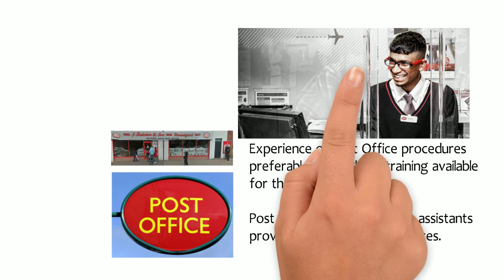Post Office Counter Clerk.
Central Avenue Post office CARLISLE

J Balchin & Son have a temporary vacancy for a counter assistant in this busy main office. Experience of Post Office procedures preferable although full training available for the right applicant.

Post office customer service assistants provide a wide range of services offered at main post offices and at post office counters inside supermarkets and shops.
They are sometimes known as post office counter clerks or customer service consultants.

If you've got good number skills and enjoy dealing with customers, this job could be ideal for you.

In this job you would need to handle cash and information, and sell financial products. You would need good communication skills. You would also need to be able to work quickly and accurately.

There aren't any special entry qualifications to get into this job though you’re likely to need a reasonable standard of education.

Averaging 33 hours weekly , salary paid monthly.